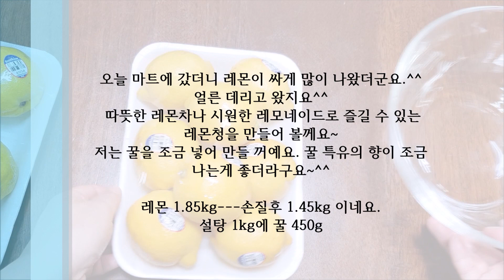레몬청 만드는법/레몬 씻는방법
오늘 마트에 갔더니 레몬이 싸게 많이 나왔더군요.^^
얼른 데리고 왔지요^^
 따뜻한 레몬차나 시원한 레모네이드로 즐길 수 있는
레몬청을 만들어 볼께요~
저는 꿀을 조금 넣어 만들 꺼예요. 꿀 특유의 향이 조금
나는게 좋더라구요~^^

레몬 1.85kg---손질후 1.45kg 이네요.

*요리재료*
손질한레몬-1.45kg .설탕 1kg. 꿀 450g